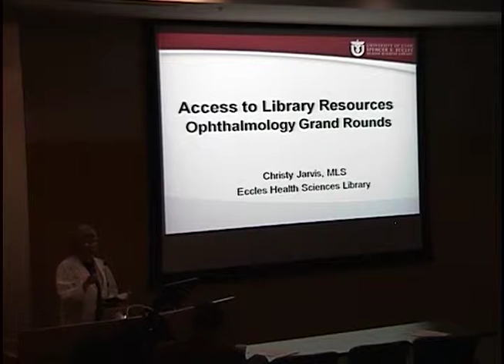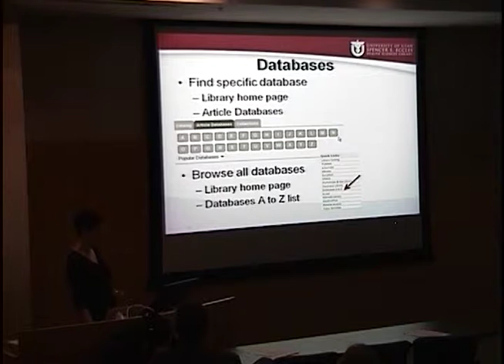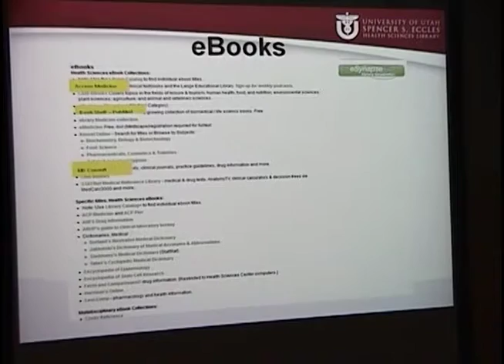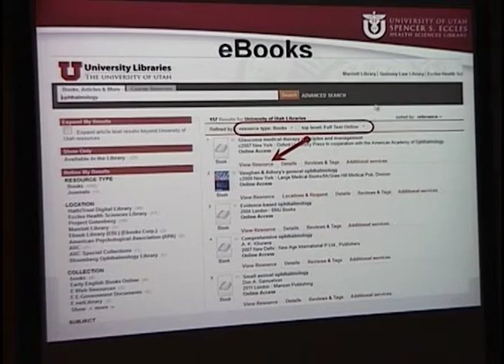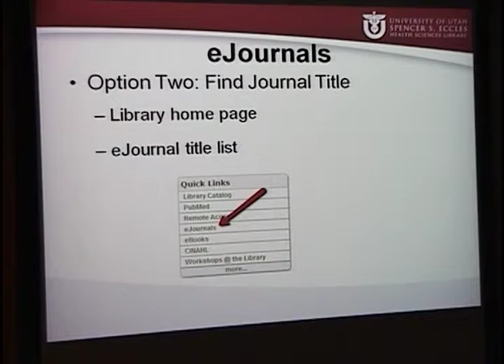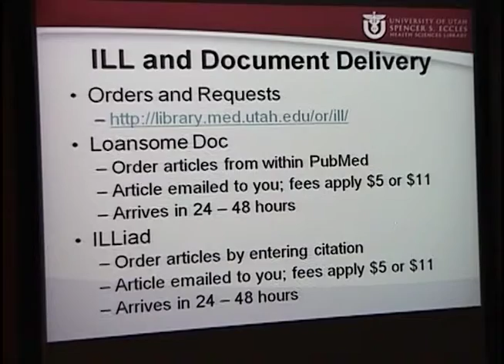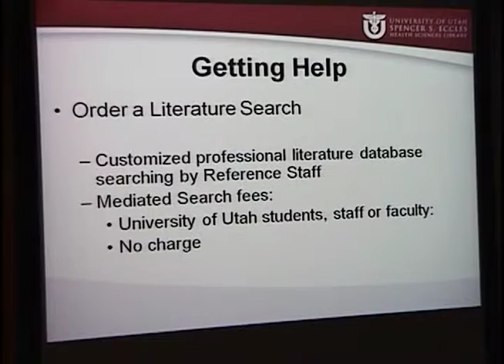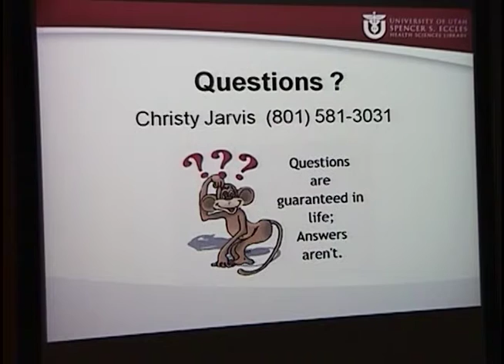Access to Library Resources Ophthalmology Grand Rounds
Title: Access to Library Resources Ophthalmology Grand Rounds
Presenter: Christy Jarvis